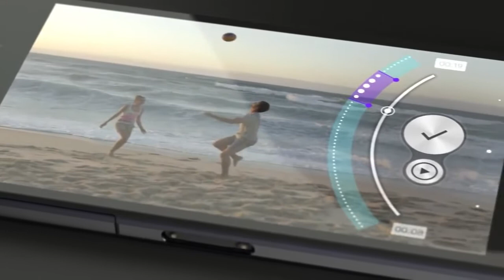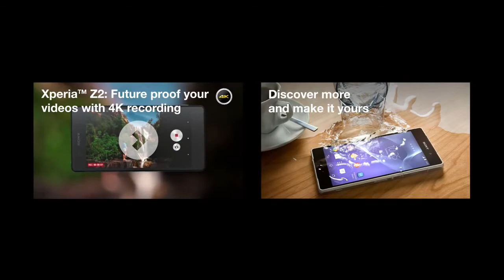Sony Xperia Z2 Commercial (2018 NEW). NEW 2018 Smart phone.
Sony Xperia Z2 Commercial (2018 NEW).